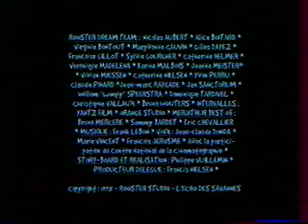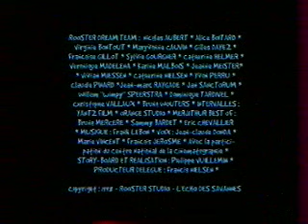"Mort aux vaches" LES SALES BLAGUES DE L'ECHO